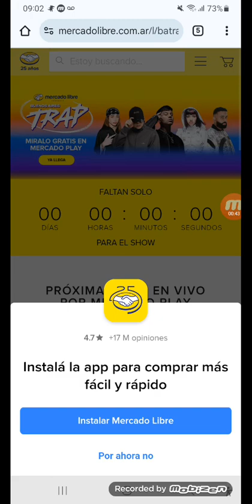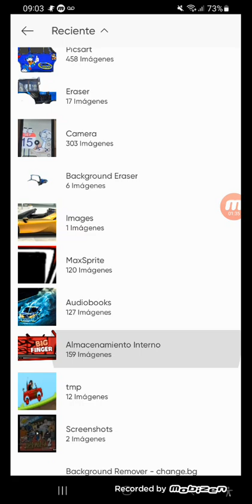This How SPIFFY PICTURES Uses Picsart to MAKE STUFF For HCR Mods!!!